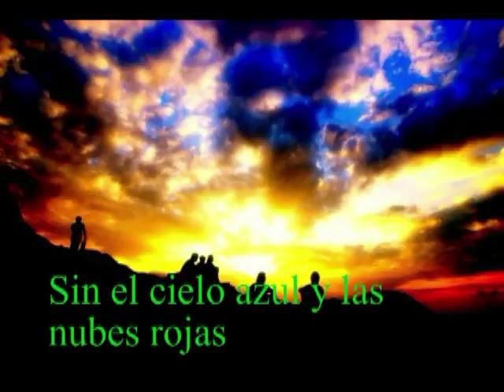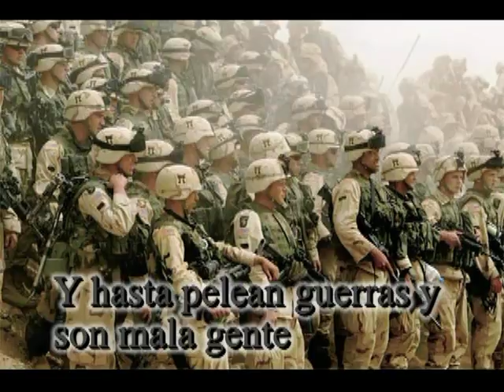Colores Colores- Bacilos